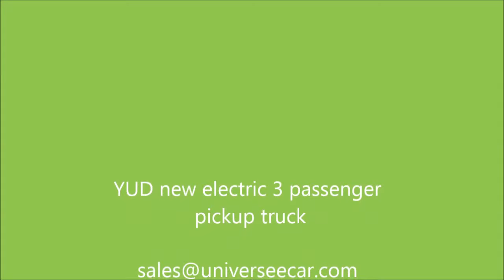YUD005 NEW ELECTRIC PICKUP TRUCK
This is a new YUD005 model electric pickup truck for 3 passengers take the car, in the rear it can put cargo goods and weight 500kg, passenger for 3 can be good for doing business. it is full-electric power battery can easy replace after 3-5 years if the battery dead. also we supply 7*24h service for any problem and inquiry.